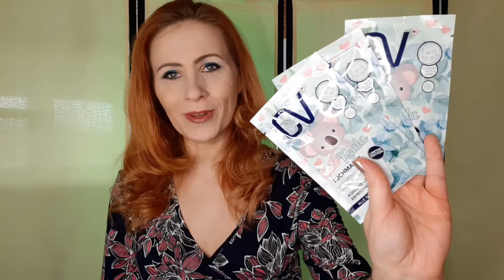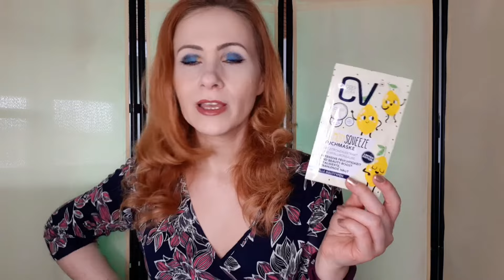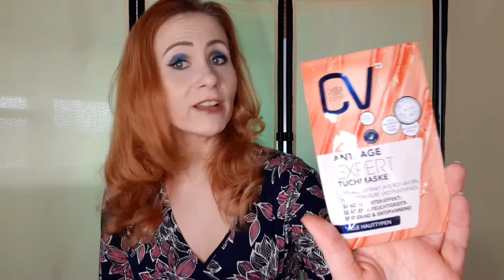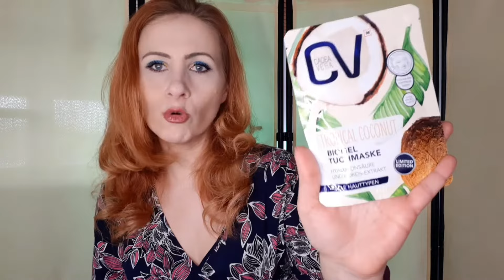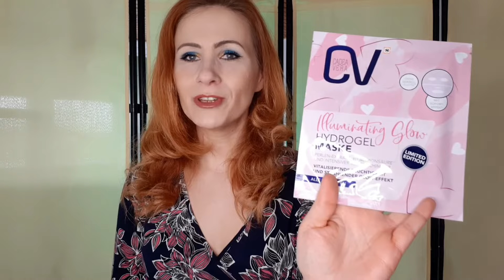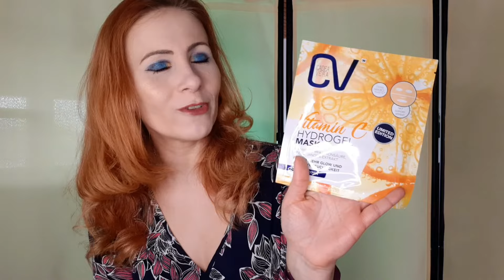DAS KOMMT MIR IN DIE TÜTE: Müller-Haul - Was habe ich dieses Mal eingekauft? | Drogerie-Haul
Ich war mal wieder einkaufen und dieses Mal war ich bei der Drogerie Müller und habe mir einige Produkte in meinen Einkaufskorb gelegt. Welche Kosmetik- und Pflegeprodukte das dieses Mal waren, werde ich euch in diesem Video zeigen. Ich hoffe, ihr habt genauso viel Spaß beim Schauen wie ich beim Drehen dieses Hauls.

Die gezeigten Produkte habe ich mir alle selbst gekauft und das Gesagte ist meine private Meinung zu den Produkten, für die mich niemand beeinflusst hat. Da ich dennoch ausführlich über die gezeigten Produkte rede ist anzumerken, dass dieses Video unbezahlte Werbung wegen Nennung von Firmen und Produktnamen enthält.